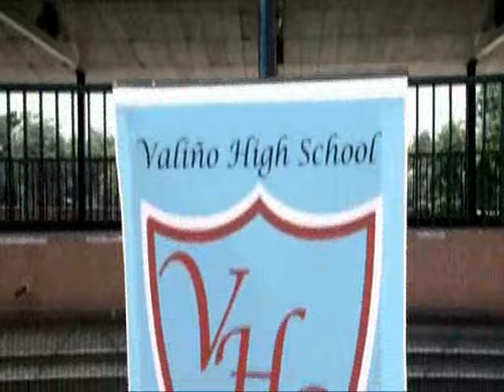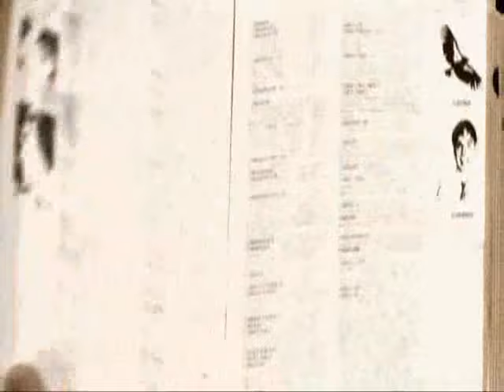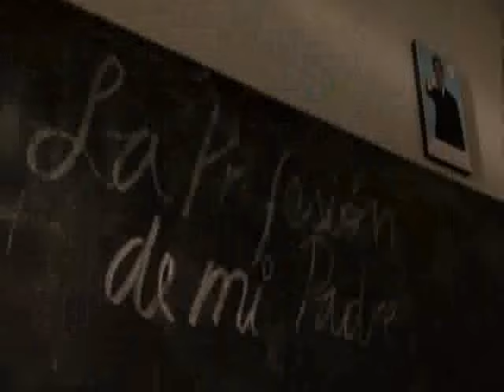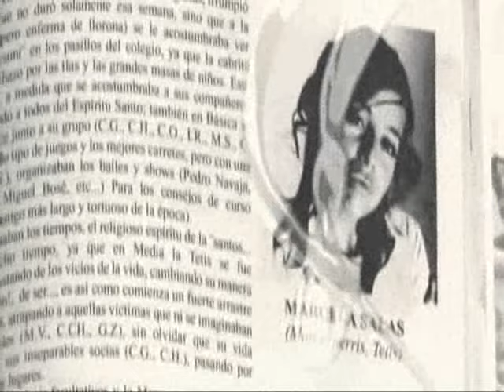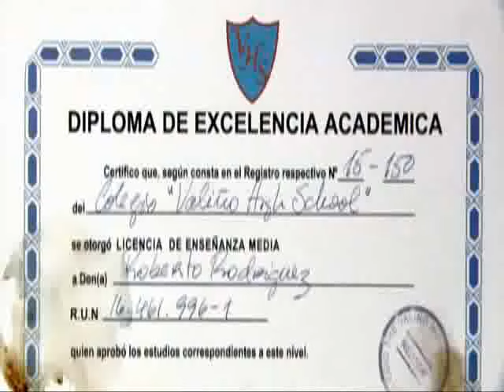Promedio Rojo Parte 1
Promedio Rojo Parte 1/11